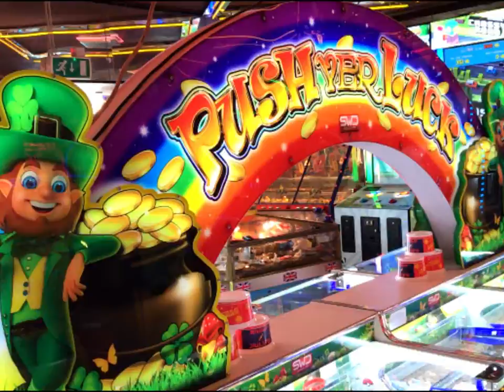Music video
very first video I have ever filmed or edited. big thanks to Mason Riley, Jacques La-Rocque and Cavan Jones